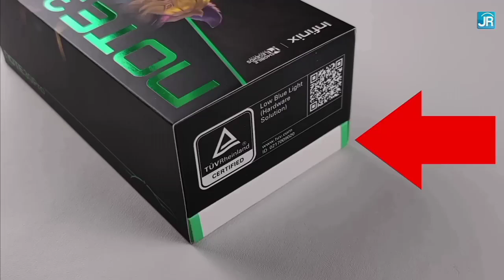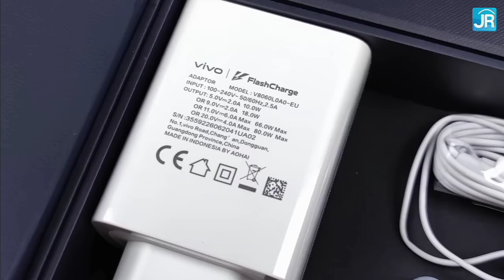"Ada chargernya nggak, pak dosen?"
Penyatir Handal..